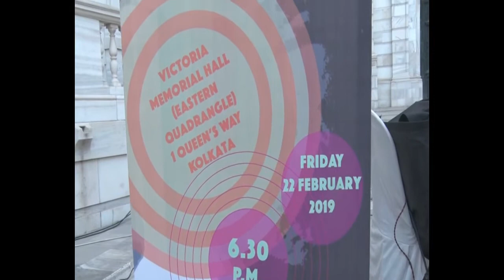Paul Holdengräber in Conversation Sandip Roy | VMH | The Seagull Foundation for the Arts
VMH and The Seagull Foundation for the Arts present

Paul Holdengräber in Conversation with Sandip Roy

22 February 2019